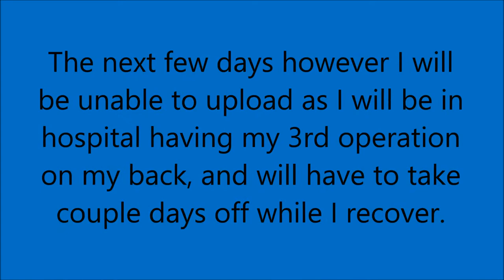Helianthus With Wind Is OP! Shellshock Live